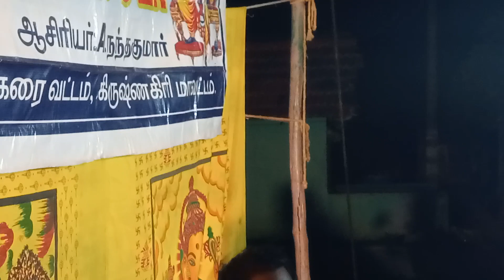September 15, 2023